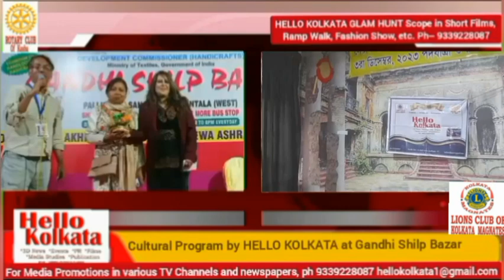2 Socio-Cultural Welfare Programs organised by HELLO KOLKATA in 2 places on 8th Jan.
On 8 Jan., at SERUM HALL, a few socio-cutural motivators had spent a grand afternoon with SPECIAL CHILDREN of VARSHA, a unit of SERUM.
  This social welfare initiative was taken up by LIONS CLUB OF KOLKATA MAGNATES, HELLO KOLKATA News-Media and Rotary Club Of Kasba.
  The hands of support were extended by LION Padmini Dutta Sharma, ILF members Mou Chatterjee Bhattacharyya and Rupa Dutta Chowdhury,
LION & Rtn. Kaustoov Majumdar and Sangita Das
  The program was enriched by the gracious presence of two Bangladeshi achievers and Chief Guest was SARBANI CHATTERJEE, popular TV serial actress, reciter, anchor and Founder of UTSARITA ALO.
    The ideation and execution of this project was by Asish Basak, acclaimed social influencer.
    The event was possible due to outstanding cooperation by NIVEDITA ACHARYA, Founder of VARSHA and special educators like Baijayanti, Mousumi and others of TEAM VARSHA.
  A few SPECIAL CHILDREN and guests recited and sang together.
   The guests handed over cakes, sweets, cookies, etc. to the Special Children.
  Asish Basak and Nivedita Acharya together gave the Vote Of Thanks.

   On 8th Jan. eve, at another place, Cultural Program was conducted by HELLO KOLKATA at Gandhi Shilp Bazar.
HELLO KOLKATA is Media Partner of the prestigious National  Level MSME Fair - GANDHI SHILP BAZAAR, being held on 5 - 14 Jan. at Keshtopur College More.
   SARBANI CHATTERJEE (talented actress & anchor) had supported the cause and also  brought up 2 eminent Bangladeshi achievers on 8th Jan. eve at Gandhi Shilp Bazar.
  Vocal artists Sangita Das and Indrani Sarkar (2 Members of HELLO KOLKATA and LIONS CLUB OF KOLKATA MAGNATES) also graced the occasion.
  The cultural program was coordinated by Asish Basak, Editor-Director of HELLO KOLKATA.

HELLO KOLKATA LIVE program is telecast  via TV Channels.

 Video Edit : Sonia Mukherjee

Program Direction - Asish Basak, Editor-Director of HELLO KOLKATA.